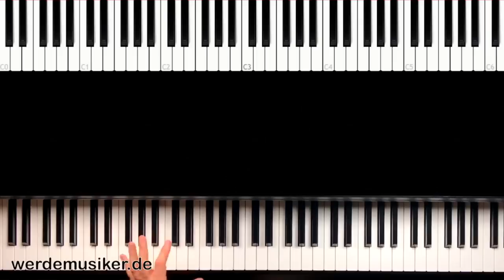Alan Walker - Sing Me To Sleep - Piano Tutorial - Teil 2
Hey Leute,
es geht weiter in diesem Video mit dem nächsten Teil von  "Sing me to sleep" von Alan Walker und ich zeige euch, wie ihr den Song auf dem Klavier spielen könnt.

Viele Grüße
Thomas